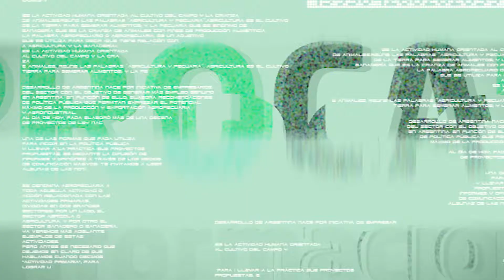Mercado Ganadero en Córdoba (Valores del Consumo)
Diego Maldonado (Ganados SRL)